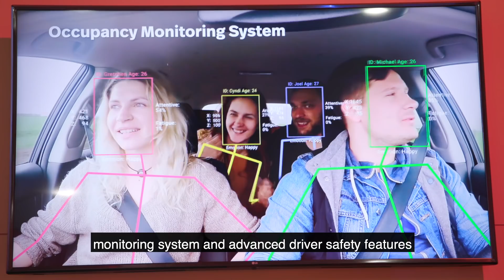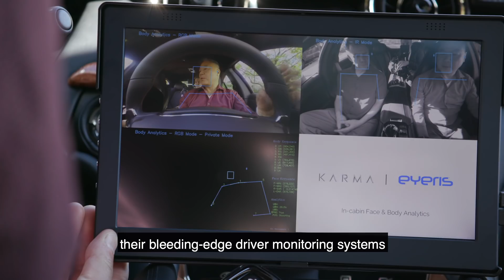Karma Automotive at CES 2020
What a thrilling week at CES2020 – we had Panasonic USA showcasing gaming and other display innovations in our SC1 concept vehicle, Amazon Web Services and BlackBerry QNX demonstrating the future of in-cabin machine learning, APMA housing autonomous and security technologies in our 2020 ReveroGT, VOXX Electronics showed how to turn a smart phone into a key fob, and Eyeris unveiled their cutting edge AI. The journey ahead looks bright.

Karma Automotive is a Southern California-based manufacturer of world-class luxury hybrid cars designed to challenge habitual thinking about luxury and forge a path to a more sustainable future.

“Karma” was chosen because it is relevant to both the old and new brands, while providing an aspirational message which embodies the company’s purpose.

Karma is based on the principle of cause and effect, where your actions create your future. This awareness of what we are doing and why we are doing it—which we characterize as acting with intention—is what we stand for.